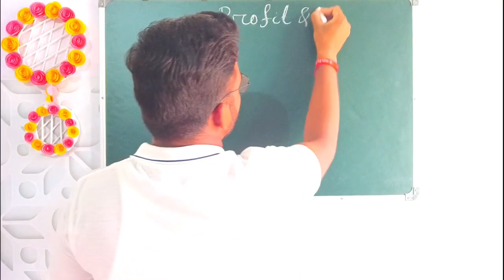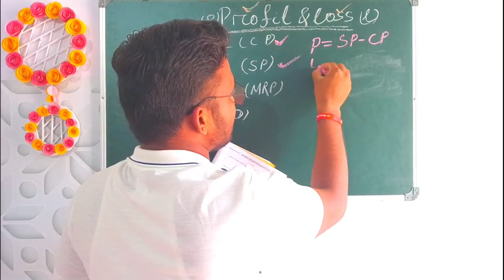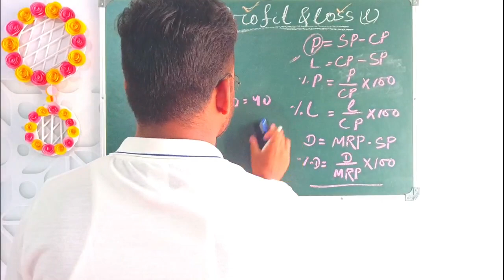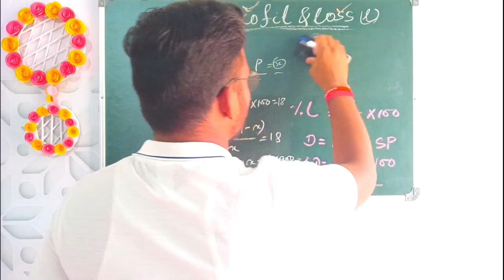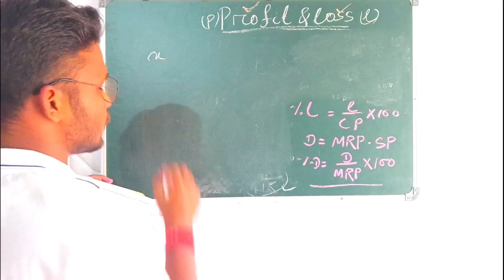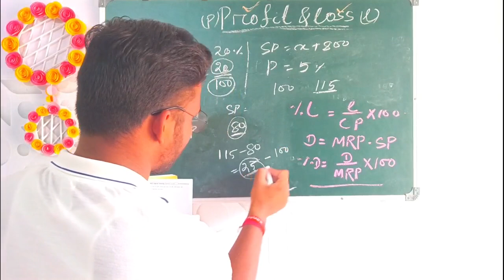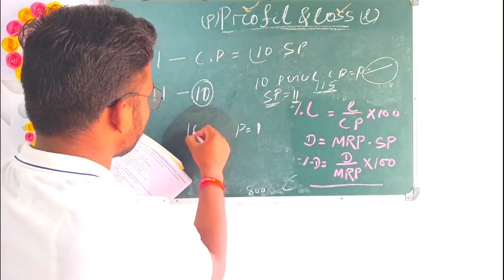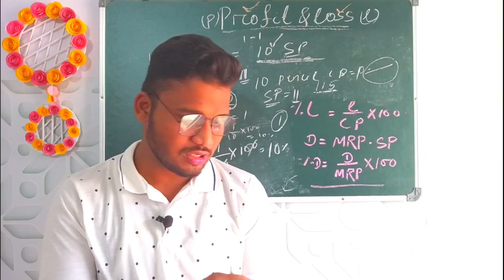SEC 2,QLT, UNIT 2,PROFIT AND LOSS, Quantitative And Logical Thinking,+3 4th Semester